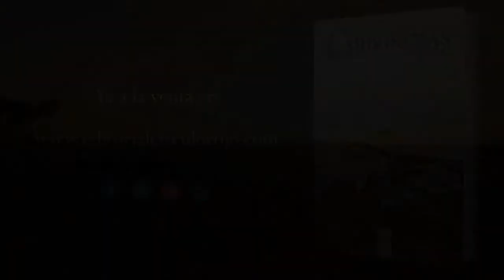Carboneras Siglo XXI (Booktrailer) - Editorial Círculo Rojo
Escribir "Carboneras. Siglo XXI" ha sido una aventura apasionante. En este libro no sólo aporto mi visión personal de nuestra realidad actual , sino que ésta se mezcla con la opinión de cientos de personas e instituciones que me han ayudado a ofrecer un panorama amplio y objetivo de nuestro pueblo. Ha sido una verdadera satisfacción aprender cómo hemos ido poco a poco desarrollando nuestro municipio y descubrir el camino que nos queda por recorrer.
Como constantemente aflora en el libro, Carboneras es un pueblo de infinitas posibilidades que tenemos que redescubrir y apostar firmemente por ellas para construir un futuro próspero y sostenible. Afortunadamente tenemos buenas herramientas para conseguirlo y un increíble medio natural para desarrollarlo.
He tenido la oportunidad de contar con más de 70 jóvenes excelentemente preparados en todos los ámbitos, entre los cientos y cientos que han sido formados en nuestros centros educativos, para comprometerse en un futuro próximo en la elaboración de un Plan Global que guíe y marque el camino que nos deba llevar a esa sociedad ideal. Es el momento oportuno para cambiar nuestra mentalidad y asumir la potencialidad que nos ofrece nuestro Parque Natural como base para un desarrollo turístico acorde con los tiempos. Para mejorar el sector pesquero e incorporarle nuevas perspectivas. Completar el sector industrial con la riqueza natural que nos envuelve. Dar otra oportunidad a la agricultura aprovechándonos del manantial inagotable de agua que producimos en nuestro territorio. Es el momento para que todas las instituciones apuesten por nuestro pueblo por la contribución y sacrificio que hemos hecho en la economía almeriense y andaluza. Es la hora de los jóvenes emprendedores que apuesten por el futuro de su pueblo. Es la hora de todos nosotros.
Es la hora de Carboneras.